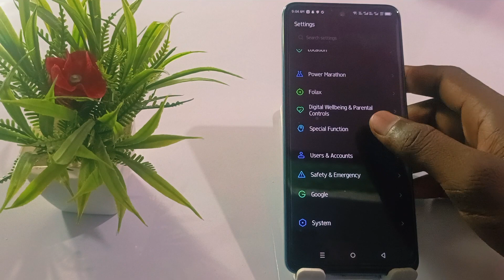infinix note 40 Pro face beauty video call setting, infinix note 40 pro face beauty call kaise kare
Infinix Note 40 Pro Face Beauty Video Call
Face Beauty Video Call Setting Infinix Note 40 Pro
Infinix Note 40 Pro Face Beauty Video Call Setting
 How To Face Beauty Video Call Setting infinix Note 40 Pro